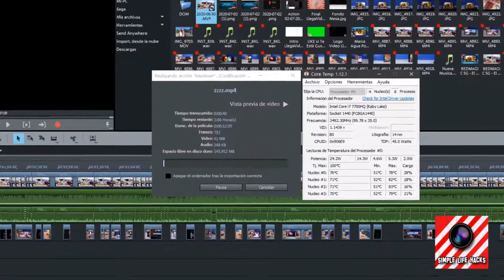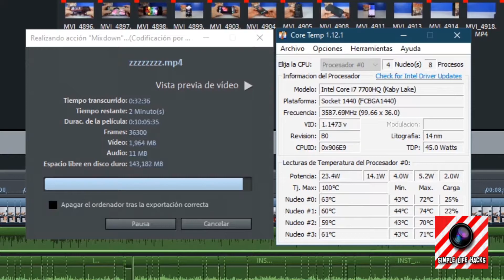Amazing tricks that will take you to another level of work – Tips and tricks